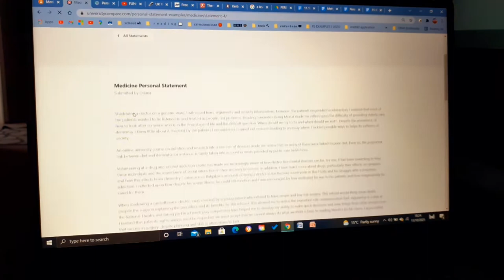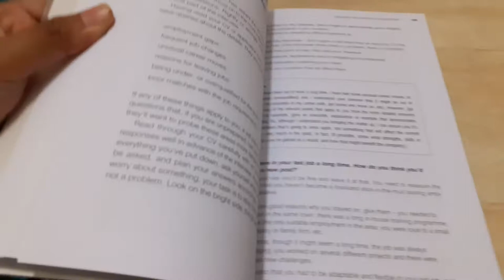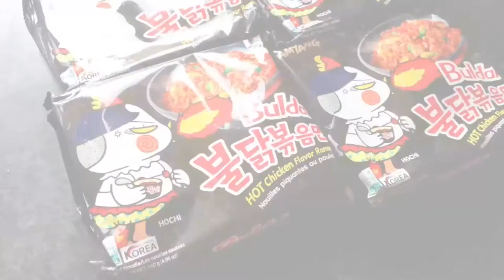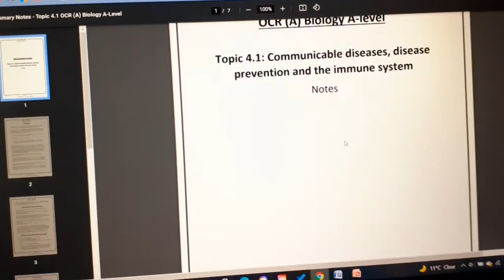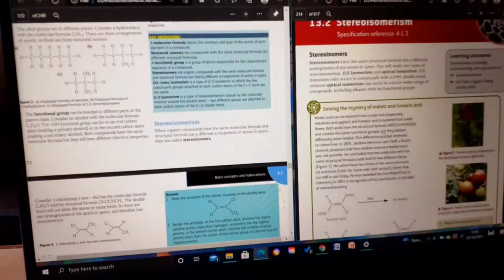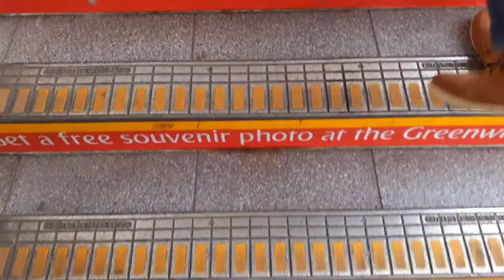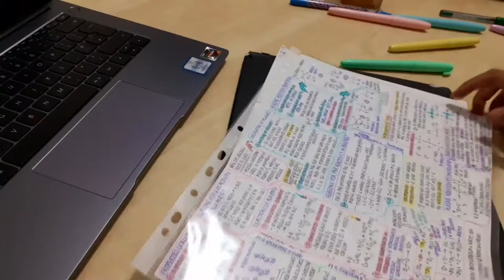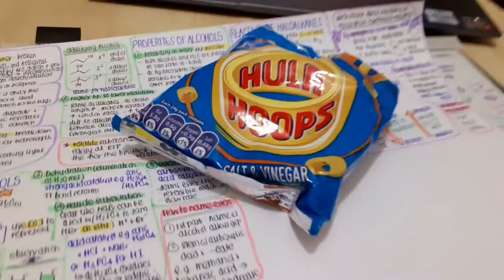study vlog) preparing for Yr13 mock exams 📚 | cable car, picnic, food, poster notes etc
Hi everyone, today's video is a vlog on how I studied for my upcoming mock exams after submitting my UCAS application. I currently study A-Level Biology, Chemistry, and Maths. I hope you enjoy it!